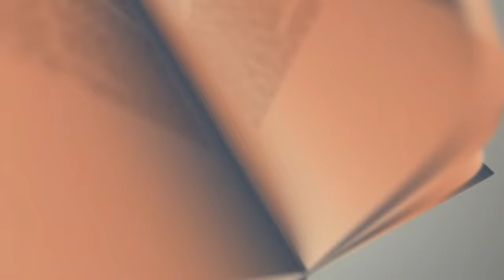Pa Bay manti sou pitit BonDye Episode 44 Feyton evanjelik Ayisyen 2024( Yo kenbe dezòd